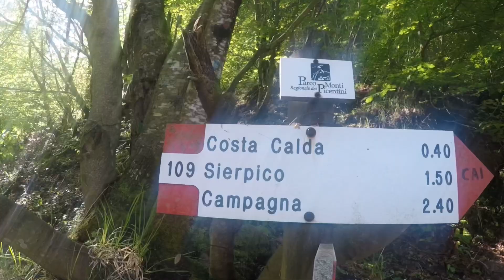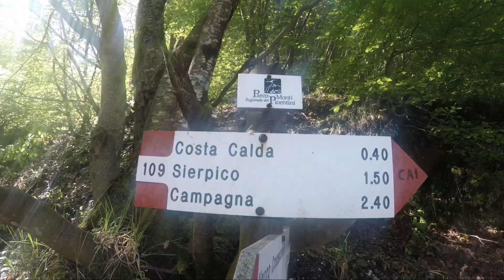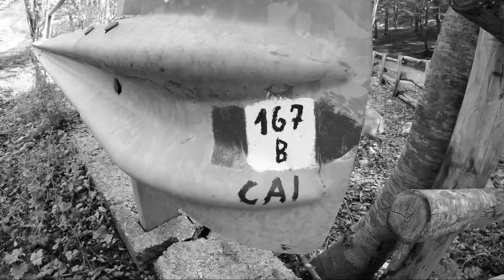Hiking, passando per l’oasi naturale del Monte Polveracchio, fino alla sorgente Acqua Menecale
Ed eccoci di nuovo insieme, con la mia compagna di avventure Lucy alla scoperta di luoghi sconosciuti.

Insieme, lei con il vantaggio di avere quattro zampe, avevamo intenzione di raggiungere l'Oasi naturale del Monte Polveracchio, ma con grande rammarico ad un certo punto la strada risulta chiusa ( vedi sotto punto GPS sosta auto) ed allora senza perderci d'anima abbiamo trovato una strada alternativa.

Tutto è iniziato percorrendo 700 metri del sentiero 109A fino all'incrocio del sentiero CAI 109 (Acerno - Campagna) per poi camminare per circa 2km . Arrivati ad un bivio svolgiamo a sinistra (vedi video) per dirigerci verso Cancello di Sinicolli.

Ecco che qui iniziamo per più di un 1 km a scendere, di cui anche un po' di strada asfaltata che ci porterà fino all'Oasi e dove inizia il sentiero CAI 167B che sale fino al monte Polveracchio (1790 s.l.m.).

Percorriamo poco più di 600 metri, dove veniamo attirati dal rumore scrosciante dell'acqua sulle rocce così, spinti dalla curiosità tipica di noi esploratori, facciamo il possibile per raggiungere Acqua Menecale.

Per il ritorno semplicemente abbiamo rifatto lo stesso percorso ( vi lascio traccia gpx) per in totale 12 km. Fortuna ha voluto che la frana trovata a chiusura della strada ci facesse scoprire nuovi piccoli sentieri tra mille rigagnoli , fiori e natura piena di colori che insieme compongono questa bellissima Oasi.